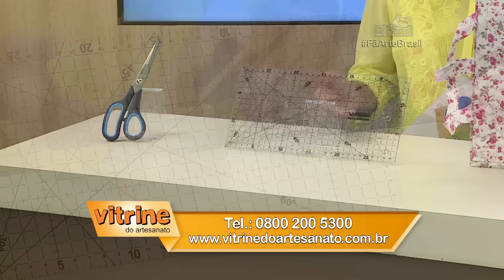BOLSINHA FANTASY com Renata Avian - Programa Arte Brasil - 14/02/2017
Hoje a Renata Avian vai te ensinar como fazer a Bolsinha Fantasy, usando fitas, tecidos, costura e muito bom gosto! Aprenda e faça você mesmo.

Lista de Materiais:
Estruturador com 30x30 cm (manta R1 ou manta R2,  acoplado ou feltrinho)
TNT 120g com 30 x 30 cm
Fitas de cetim cores variadas 2 x 30 cm
Cordonê com 1, 30 cm
Zíper de 30 cm
Viés para acabamento
Linha
Máquina de Costura
Régua para Patchwork
Tesoura
Alfinetes